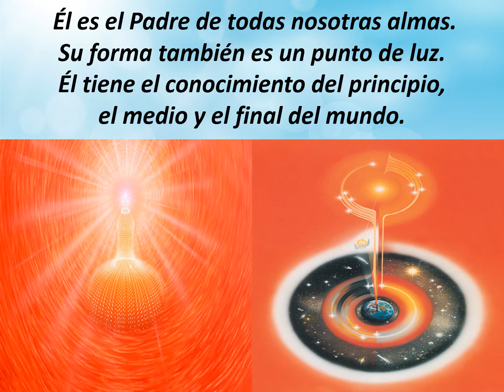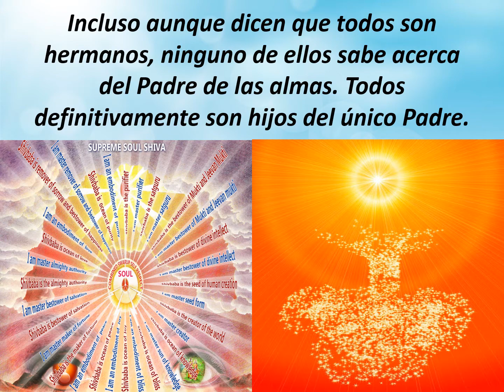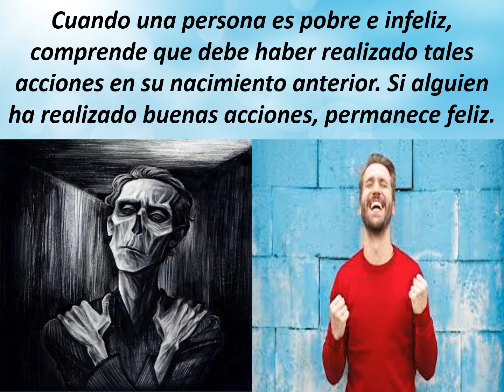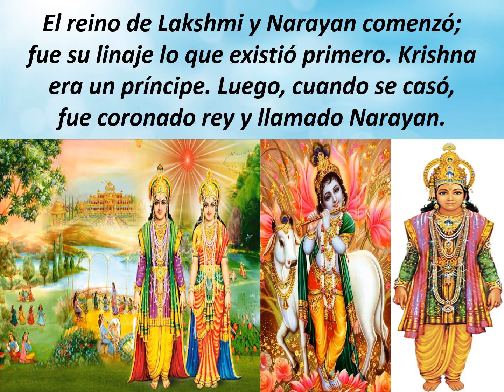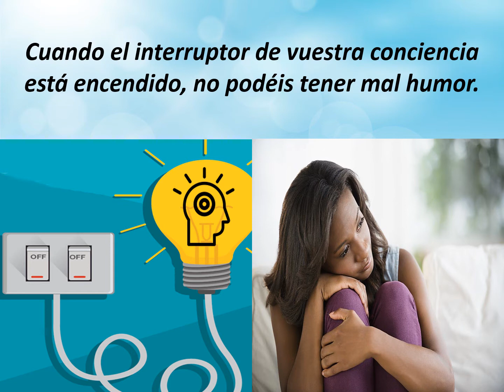Jewels Of Murli SPANISH 18-06-2020